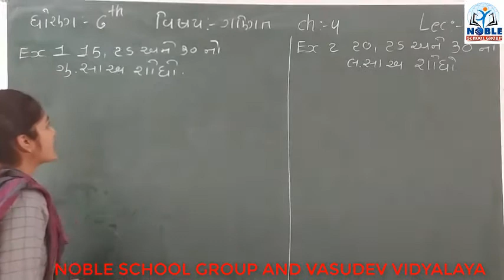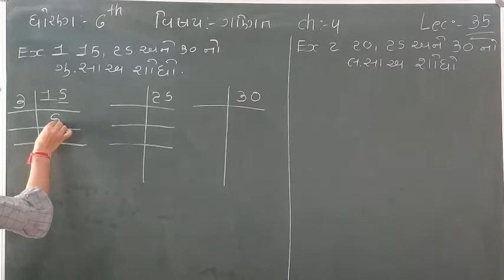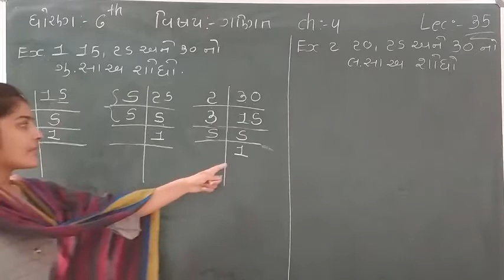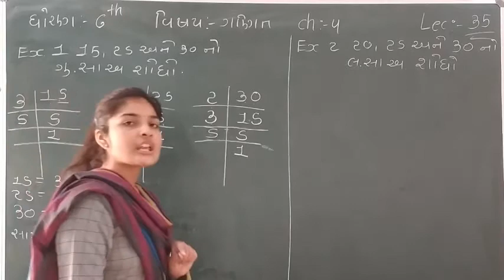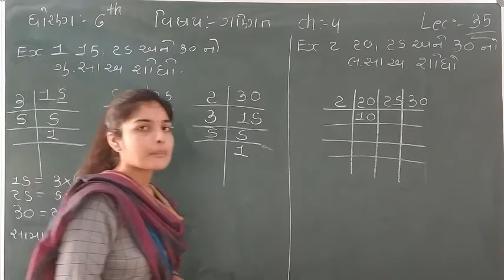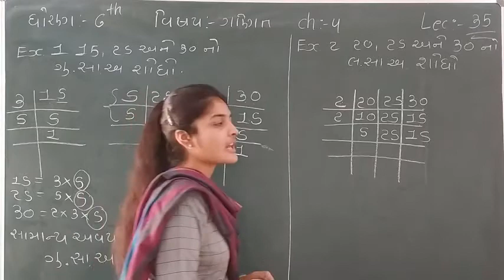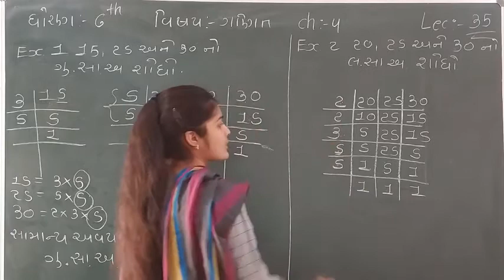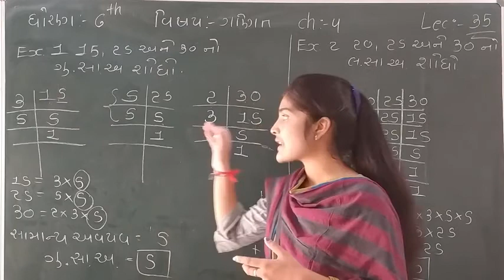Standard 6 Mathematics Unit 4 Lecture 35 by Leenamadam